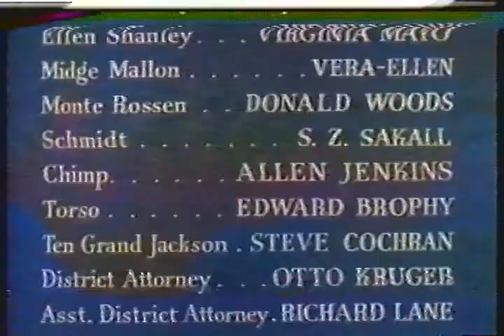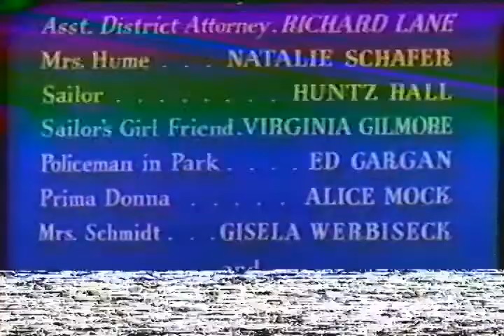Incomplete Opening/Closing to an AMC airing of Wonder Man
Description: Wonder Man; AMC; Unknown date, possibly early-mid 90s.